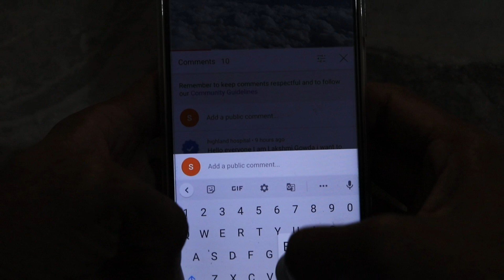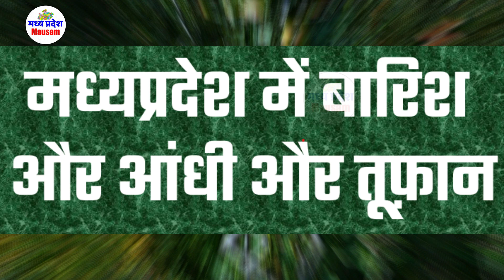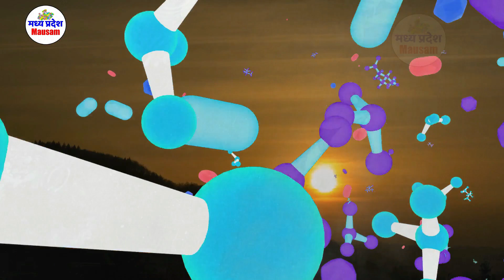madhya pradesh weather report MP मध्यप्रदेश मौसम 11 February 2021 mausam 11 फरवरी imd satellite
mp news मध्यप्रदेश मौसम 2021

Indore weather

weather report
indore weather
MP Weather

11 day weather forecast Bhopal
Today weather

भोपाल समाचार 11 February 2021 11 फरवरी 2021
मौसम केंद्र
 फरवरी 2021 February 2021
mumbai weather  फरवरी 2021 February 2021
indore weather
bhopal weather
gwalior weather  फरवरी 2021 February 2021